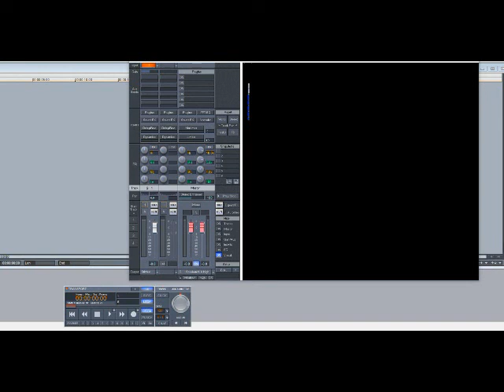Ne-Yo ft Jamie Foxx & Fabolous – She Got Her Own (Slowed Down)